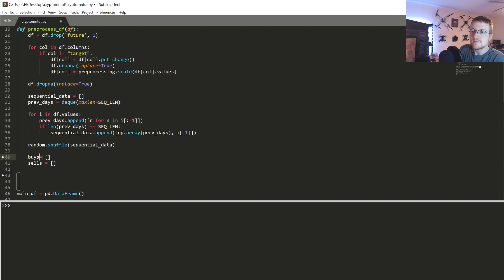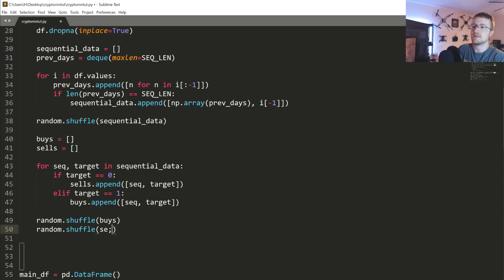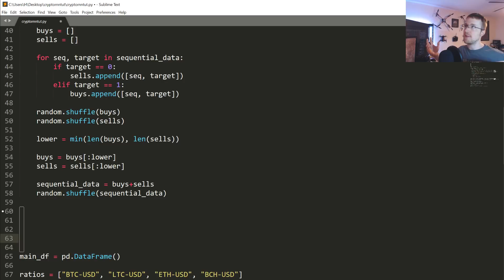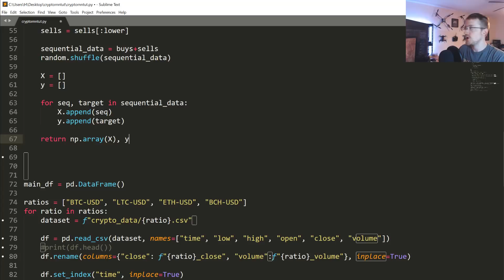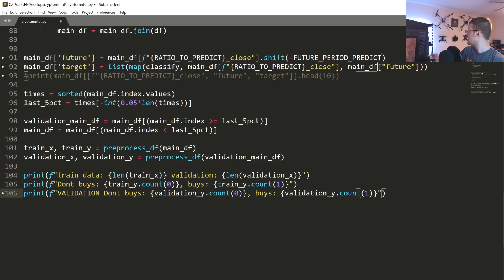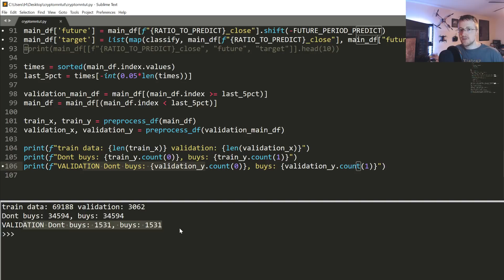Balancing RNN sequence data - Deep Learning w/ Python, TensorFlow and Keras p.10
Welcome to the next part of our Deep Learning with Python, TensorFlow, and Keras tutorial series. In this tutorial, we're going to continue building our cryptocurrency-price-predicting Recurrent Neural Network.